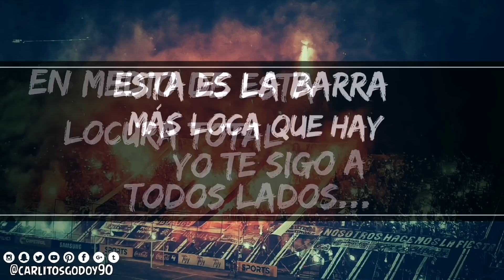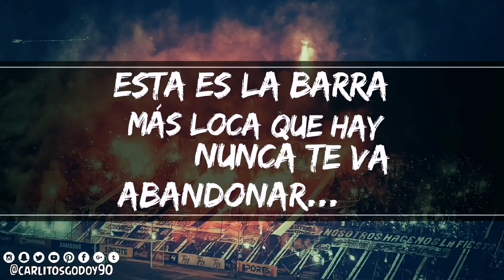LETRA | "En medio de esta locura total"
Hinchada de Olimpia de Paraguay.
LA BARRA 79.
LA MEJOR HINCHADA DEL PARAGUAY.

◾Snapchap: @CarlitosGodoy90